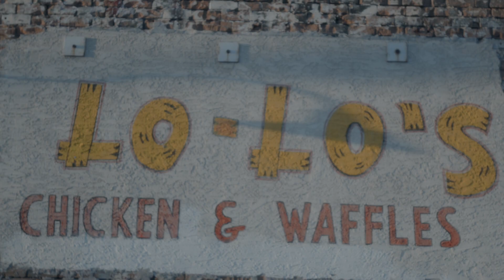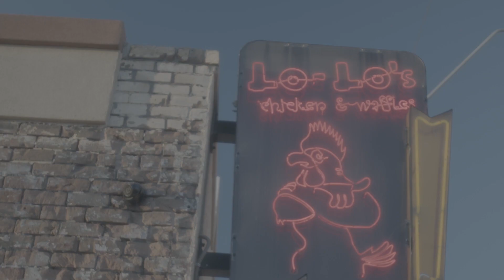C.O.E. Yante - “Another One Bites The Dust” [ Prod. @BrianTheLowlife ] ( Shot by Devastation )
Shot and directed 🎥 by: Devastation